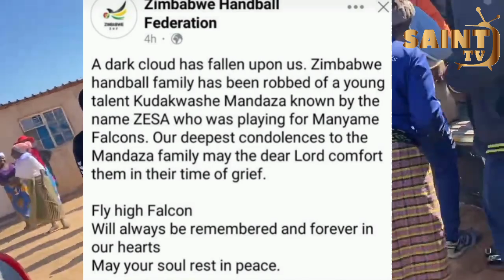Naizaboom Yachema Kudakwashe "ZESA" Mandaza | Dhafu , Jatiwero, Blackie, Senzeni, Paida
Naizaboom Yachema Kudakwashe "ZESA" Mandaza | Dhafu , Jatiwero,  Blackie, Senzeni,  Paida , Solo